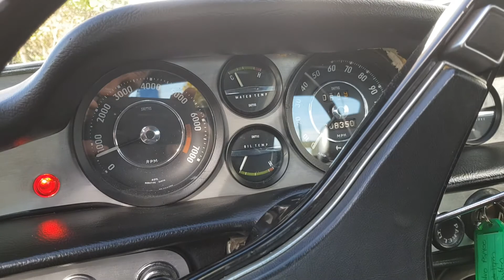volvo p1800 1971